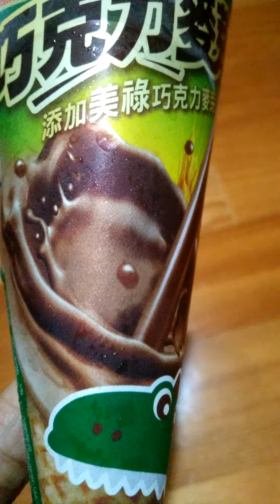What's inside? icecream corneto chocolate masarap sundaeicecream /@bloggersacagayan8745